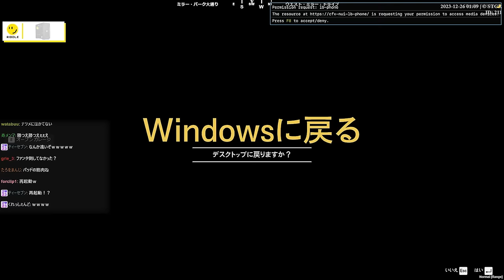【ストグラ未公開#1】街に来て２日でハクナツメとヘリバトルをするチャルロスSAY!【ありけん/餡ブレラ/チャルロスSAY!/GTA5/切り抜き】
0:00 OP
0:12 ハクナツメと出会う
3:10 ヘリバトル